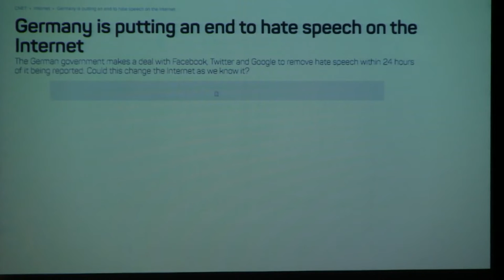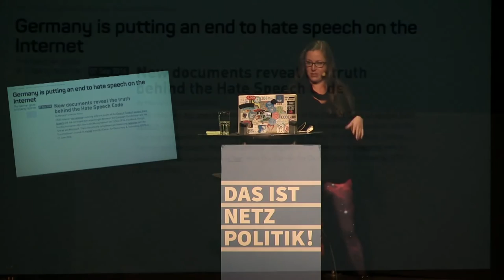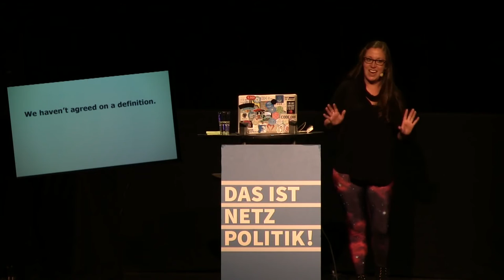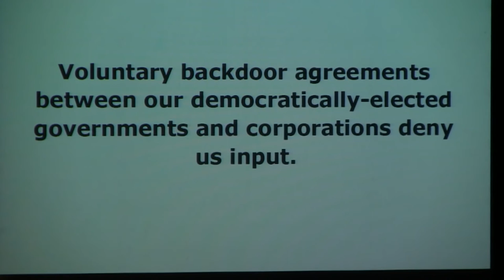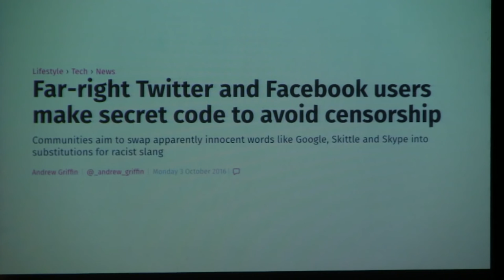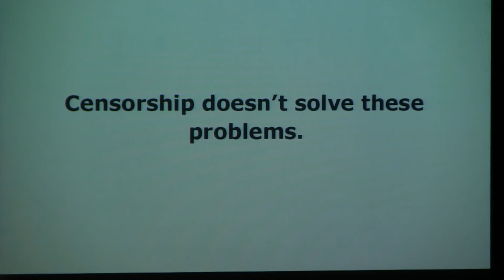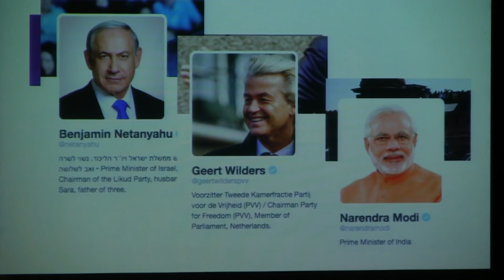12np: What do we do about the haters?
Germany has recently made agreements with social media companies to ensure the quick removal of hate speech on their platforms. The European Commission, Israel, and Bangladesh have all done the same. These agreements lack judicial or independent oversight and rely on multinational corporations to make determinations as to what constitutes hateful or illegal speech. But in a time when hateful speech and polarization in politics is globally at a high, what do we do about the haters?